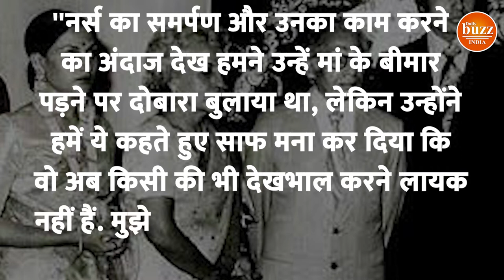Teji Bachchan की देखरेख से नर्स ने क्यों किया था इनकार? Amitabh Bachchan ने बताया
The reality game show, Kaun Banega Crorepati 13 has been entertaining the audience for 21 consecutive years. The special thing about this show is that social issues are also discussed here... People narrate their tales here too. A similar anecdote was narrated by the megastar in the show in the past... Hearing which everyone was stunned... This story was about the time when Amitabh Bachchan's parents were ill. During this time again Amitabh Bachchan also told about the nurse whom he had kept to take care of his father Harivanshrai Bachchan. Who had refused to take care of Amitabh's mother when her health deteriorated.